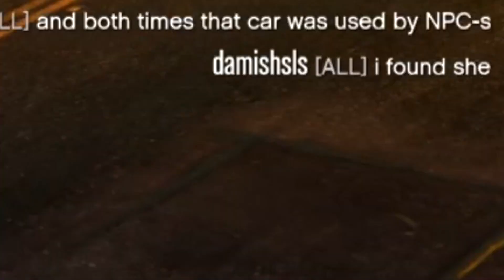GTA 5 Online: Trolling The Phantom Car (Christine)